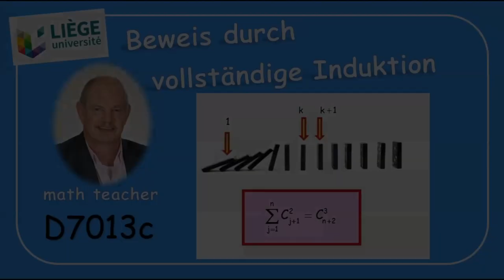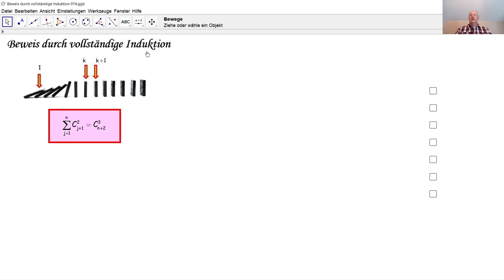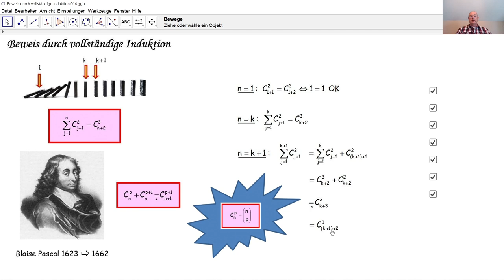D7013c Beweis durch vollständige Induktion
D7013c Hier wird der Beweis durch vollständige Inkuktion allgemein erklärt und anschließend eingesetzt, um eine Formel aus der Kombinatorik zu beweisen, so wie sie bei einer Aufnahmeprüfung an der Universität Lüttich gestellt wurde.